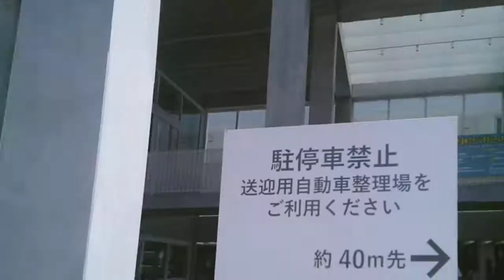延岡駅前の風景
２０１９年９月撮影
延岡駅前の風景です。